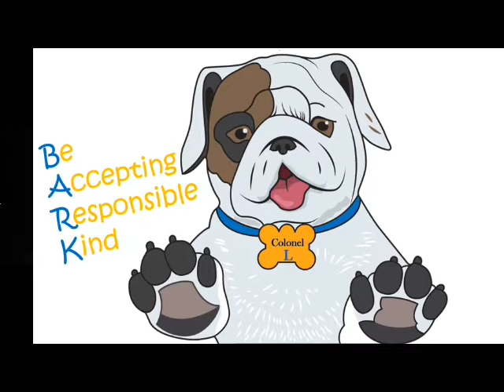Monday November 2nd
Nov 2nd